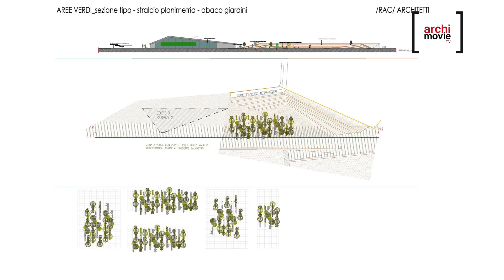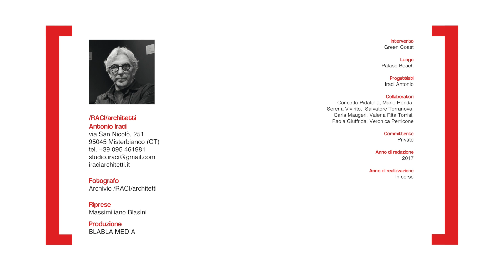Antonio Iraci ArchimovieTV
Giorgio Tartaro intervista Antonio Iraci per Archimovie TV